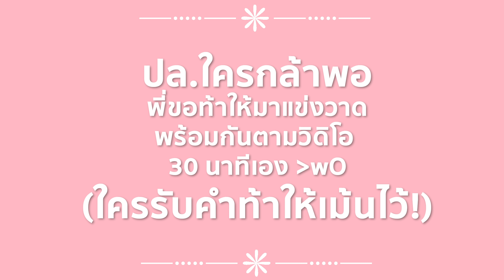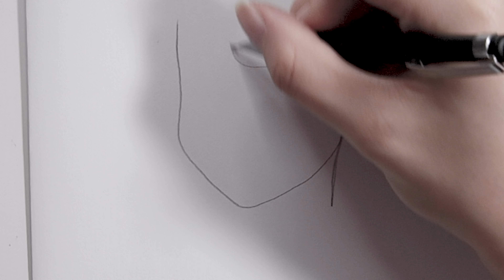[FAIL] 𝐎𝐍𝐄 𝐋𝐈𝐍𝐄 𝐀𝐑𝐓 บิดเบี้ยววาดเส้นเดียว 30 นาที (เวลาจริง)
**16/11/19** 😂 แจ้งตั้งแต่แรกกกก งานนี้เฟลนะพี่เผลอยกมือหลายรอบมากกกก และบางจุดที่ชัดๆคือจุดที่กดดินสอ พี่ไม่ได้ปิดบังตั้งแต่แรกแล้ววว เห็นตั้งแต่ตัดต่อเสร็จ ขี้เกียจแก้ และปักแจ้งไว้ตั้งแต่แรกค่าาาาา ถ้าทำให้ใครเข้าใจผิดและขุ่นเครืองก็ขอโทษษษษษ T-T ไว้คราวหน้าเอาใหม่!  --- ใครกล้าท้าลองก็ทำงานนี้ให้สำเร็จแทนพี่ด้วยข่าาา xD

🎉 สี Butter Everyday และ คอร์สระบายสี สั่งจองได้ที่
รอบต่อไปเปิดวันที่ 7-9 พฤษจิกา 2562

——   อยากวาดสวยง่ายๆ?  ——— ๑•̀ᴗ•̀)